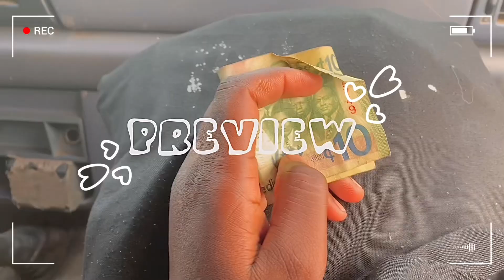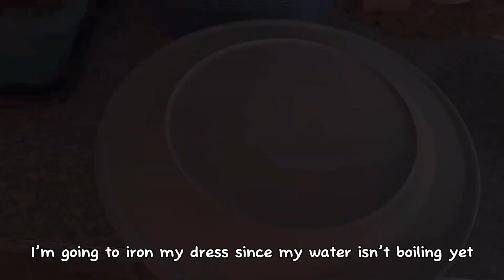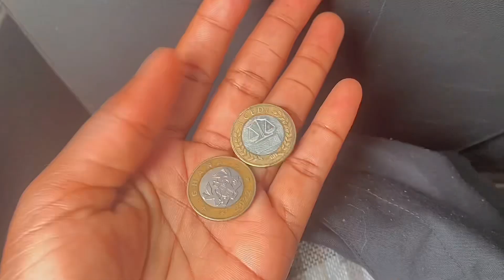I KNOW THE INTERNET IS FOR chivido2024 THIS WEEK BUT SPARE ME SOME OF YOUR DATA😭😩days in my life🍃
Spend a few days with me as a Ghanaian girl living with her family and navigating life in her twenties.
I do hope you love this vlog as much as I loved filming and editing it.
And to ny returning family members , thank you for always supporting me 🥹❤️❤️.